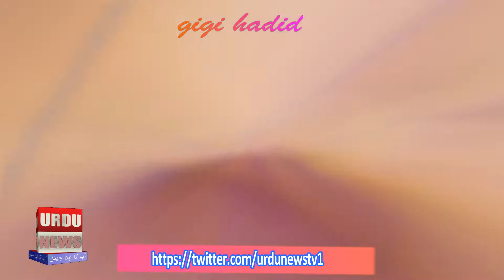Gigi Hadid Pregnant,Singer Zain Malik and Gigi ,پاکستانی نژاد گلوکار اورامریکہ کی سپرسٹار کامعاشقہ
امریکی سپرماڈل جی جی حدیدپاکستان نژاد برطانوی گلوکارزین ملک کے بچے کی ماں بننے والی ہیں۔
دونوں سٹارز کی ابھی تک شادی نہیں ہوئی ،شادی کی تقریب جلدہوگی۔
جی جی حدید کااعلان کہ وہ ماں بننے والی ہیں۔
پاکستانی نژاد گلوکار زین ملک اور سپر ماڈل جی جی

अमेरिकी सुपरमॉडल जीजी हदीद पाकिस्तानी मूल के ब्रिटिश ग्लूकारिन मलिक के बच्चे की मां बनने वाली है।

गिगी हदीद गर्भवती, गायक ज़ैन मलिक और गीगी